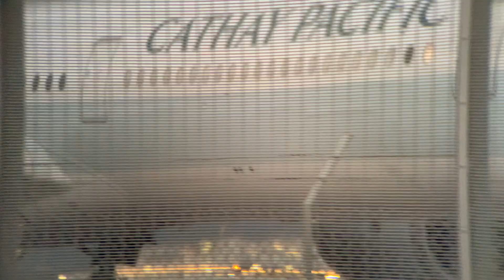Cathay Pacific Takes Off From HKIA Video No 10 - Aviation Highlight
3)Back to Back Landing & Take Off at HK Airport | Heavy Aircraft | Aviation Highlight | Video no 2.

5) Atlas Air Cargo Plane & Thai Airways Taking Off From HKIA - Video No 9 - Aviation Highlight

More to watch Check out the Shorts uploaded by us.

we keep posting new content at regular time intervals.
keep supporting, keep liking, and keep sharing.
Aviation Highlight.